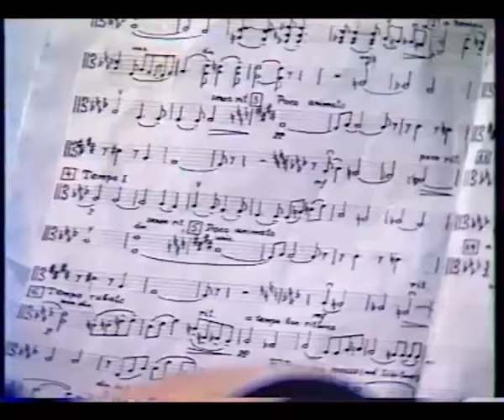Вятка-квинтет Дым Джером Керн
Вятка-квинтет 1993г.
худрук А.Захваткин